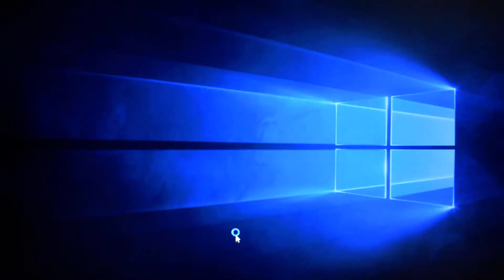Final Fantasy XV/15 on Ryzen 3 2200G Vega 8 - 720p Test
Final Fantasy XV/15 Demo PC gameplay on Ryzen 3 2200G with Radeon Vega 8 integrated graphics processing unit.

0:15 Minimum game graphics settings, 1280x720.

► PC Specs:
CPU: AMD Ryzen 3 2200G 3.5 GHz Raven Ridge
GPU: AMD Radeon Vega 8 Graphics
CPU COOLING: Wraith Stealth
MOBO: ASRock AB350M-HDV (P4.70)
RAM: 8 GB DDR4 2666 MHz CL16 (2x Crucial Ballistix Sport LT Red)
SDD: Integral V Series 240 GB (OS+Apps)
HDD: Toshiba P300 1 TB (Games)
PSU: Cooler Master MasterWatt 450W
CASE: Cooler Master N200
OS: Windows 10 Professional 64-bit